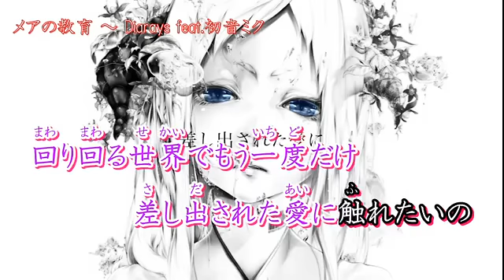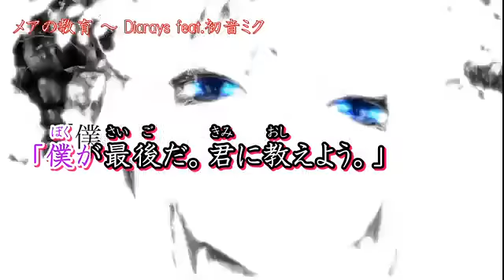Mair's Upbringing | Off vocal | Vocaloid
メアの教育